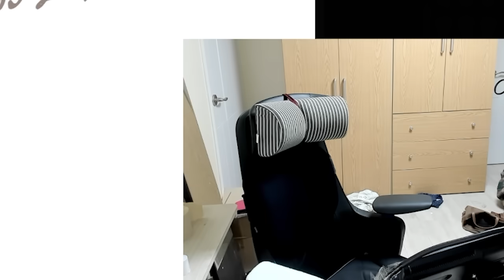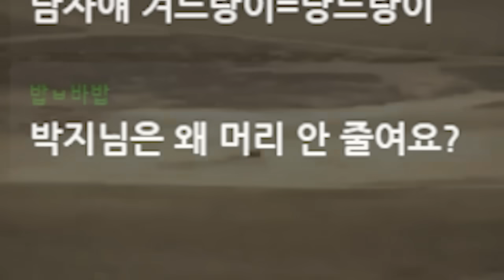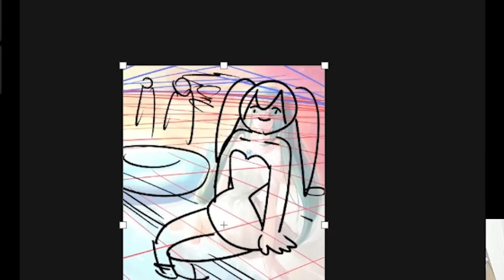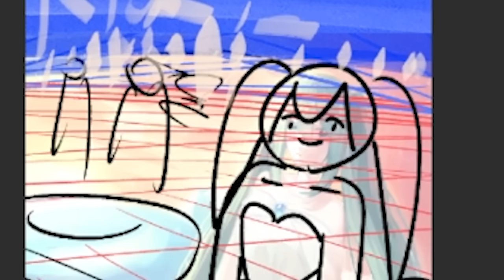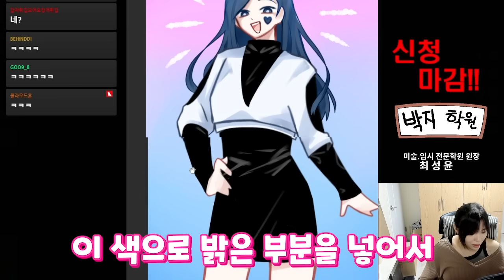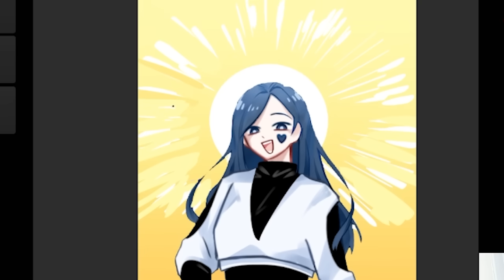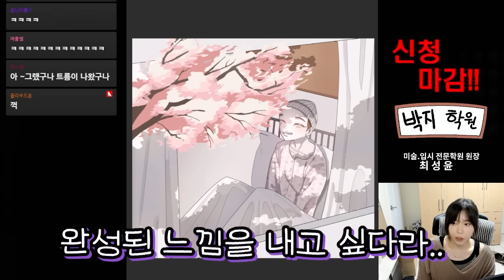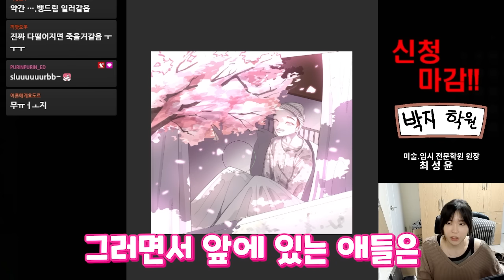박지가 그린... (6월피드백 2부)